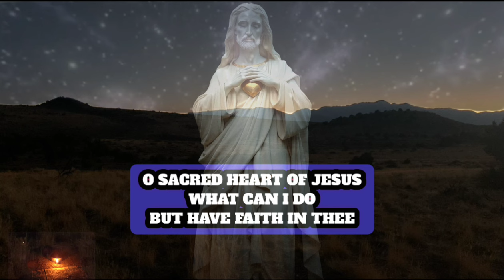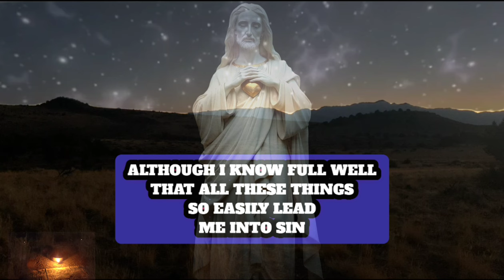(NEW) Prayer To The Sacred Heart of Jesus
Sacred Heart of Jesus, my divine model and teacher, what can I do when I see Thee, the Son of the Eternal Father, full of glory and honor, laden with the cross, walking the awful road to death, especially when thereby Thou showest me the way to salvation without selfishness, but only for my benefit?

O Sacred Heart of Jesus, what can I do but have faith in Thee and return Thy love by at least bearing my trials in patience and humility. And this, particularly, my God, because I have so often experienced the great power that my passions have over me, and how seldom I can withstand the temptations of the world. How hard do I not find it to deny myself the pleasure to mortify my desires and to renounce the false splendor of the world, although I know full well that all these things so easily lead me into sin.

O Sacred Heart of Jesus, give me strength to resist my passions and close my eyes to the allurements and charms of the world, help me to imitate Thy poverty, purity and humility, and send me trials with the strength to bear them humbly. Though I fear them, they are necessary for me. But I wish to follow Thee and become like Thee. Therefore, permit me to drink all of Thy chalice of suffering. Heart of Jesus, burning for love of me, inflame my heart with love for Thee. Amen